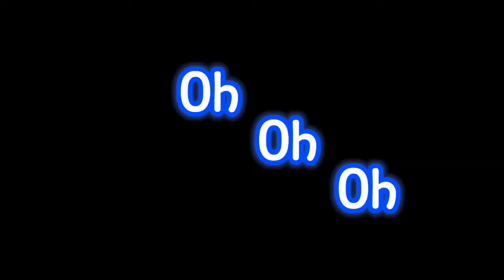Genshin Impact - Where We Started [ AMV / GMV ]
Hanya berupa video klip Genshin Impact yang dipadu dengan soundtrack di dalamnya 🎵🎥
Semoga terhibur 😇